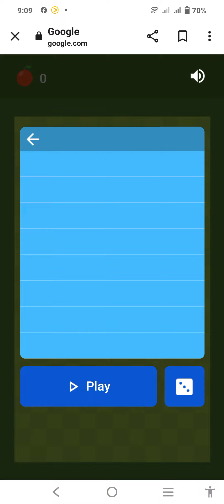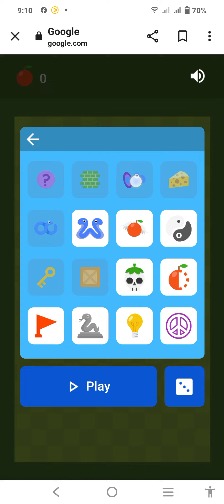how to get crazy in google snake